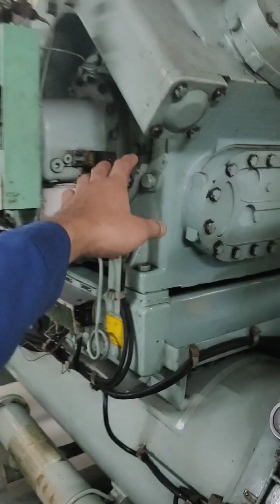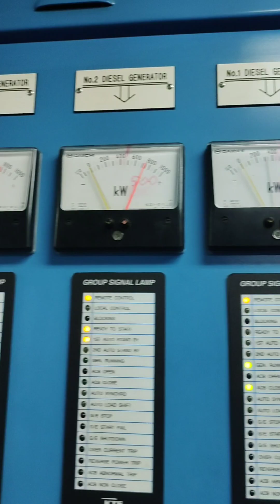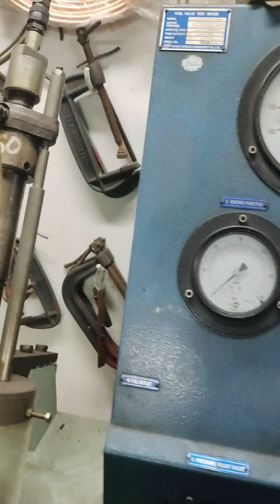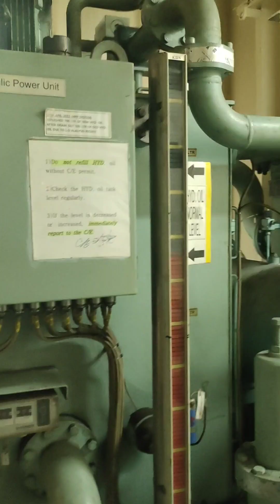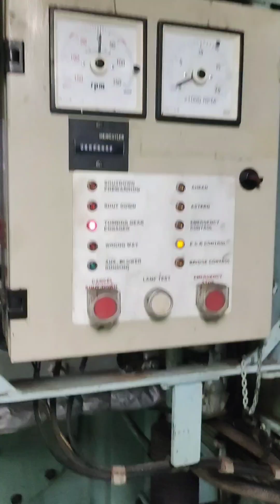Makinista Playground (Quick Tour)